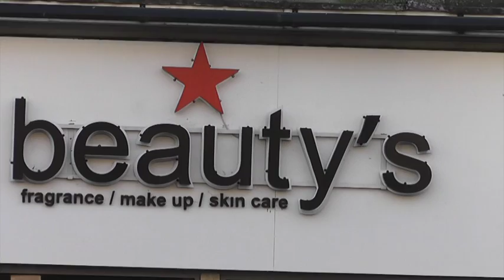ADVR BEAUTY'S 23.11.15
BEAUTY'S
65-67 Chase Side
N14 5BU
Southgate